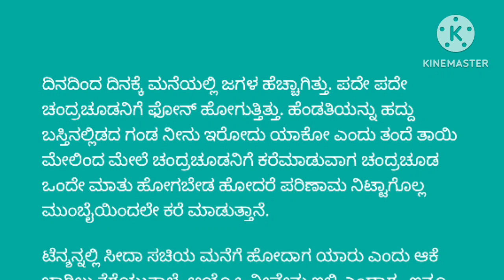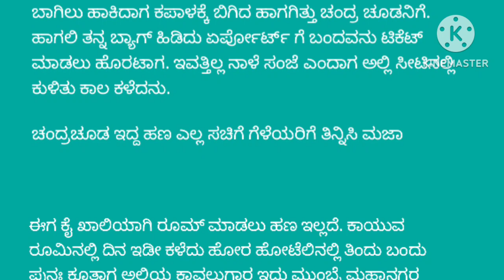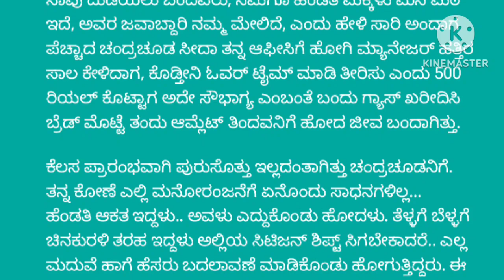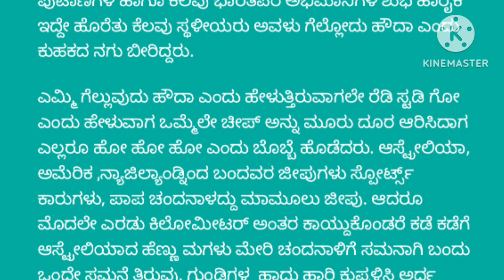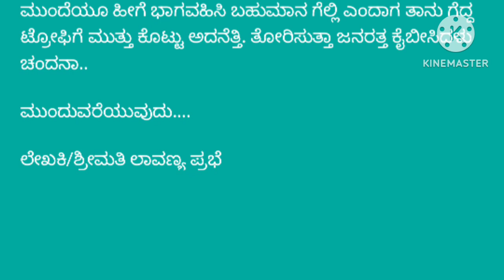ಒಂದು ಹೆಣ್ಣು ಹೊರಗಡೆ ಬಂದು ಈ ರೀತಿ ಸಾಹಸ ಮಾಡಿ ಗೆಲ್ಲಬೇಕಾದರೆ ಮನೆಯವರ ಅದರಲ್ಲೂ ಅತ್ತೆ ಮಾವನವರ ಸಹಕಾರ ಅತ್ಯಗತಾಯ.